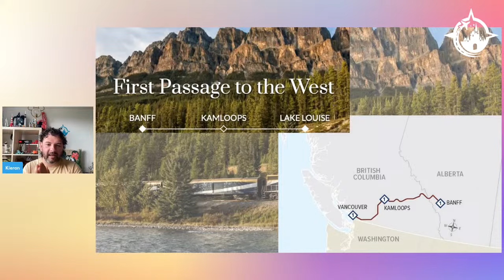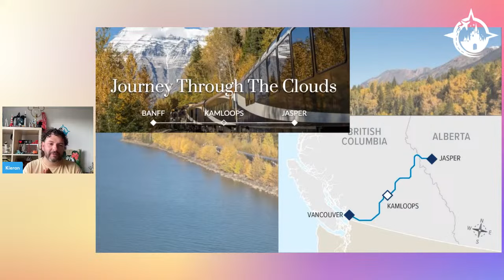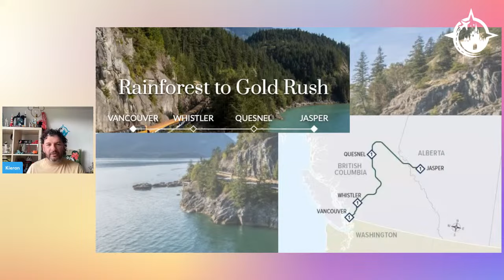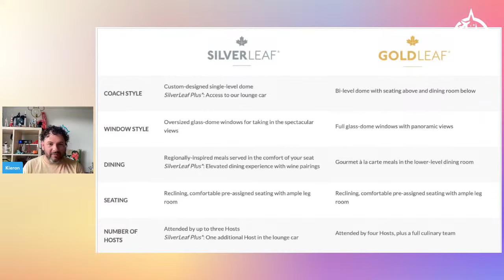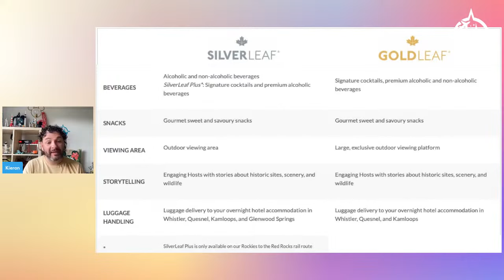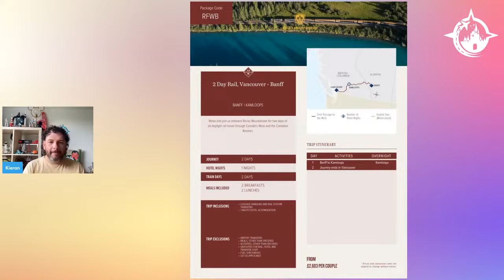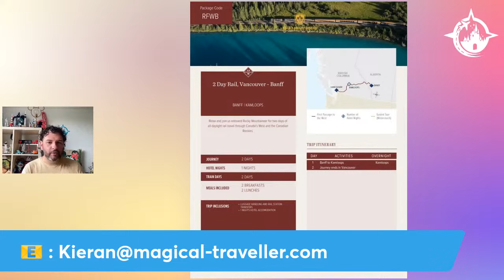Discover the Untamed Wilderness on Rocky Mountaineer's First Passage to the West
In this video, we'll be taking a journey on Rocky Mountaineer's First Passage to the West. This luxury train travel will take us through some of the most beautiful landscapes in North America.

This is a once-in-a-lifetime experience, so don't miss out on this amazing experience! You'll get to explore the untamed wilderness on Rocky Mountaineer's First Passage to the West, and you won't be disappointed!

To start planning your next magical holiday, get in touch with us:-